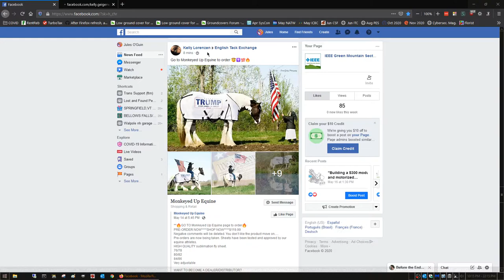How to fix this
Problem solved